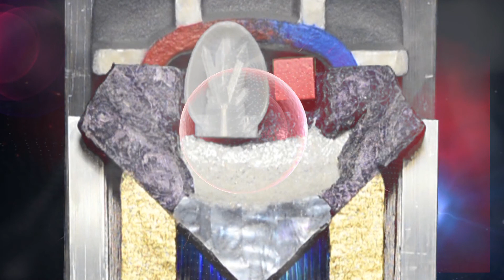Ietcetera Part4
Description
Part 4 of embedded video in multi-media sculpture